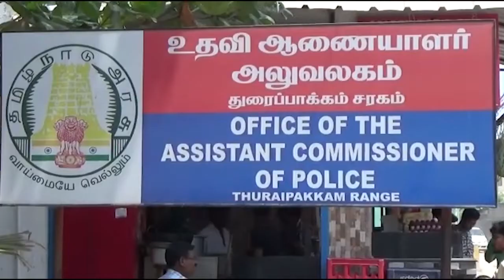மூவர் கைது Arrear தேர்ச்சியில் மோசடி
அரியர் தேர்வில் தேர்ச்சி பெற வைப்பதாக கூறி ரூ.1.5 லட்சம்   வாங்கிக் கொண்டு ஏமாற்றிய  நபரை முறையின்றி வீட்டில் சிறை வைத்த மூன்று  நபர்கள் கைது.

சென்னை, துரைப்பாக்கம், சந்திரசேகர் நகரில் வசித்து வருபவர் முரஜ்ஜமால்(26), என்பவர் வசித்து வருகிறார்.  முரஜ்ஜமால் தனது நண்பர் அடையாரை சேர்ந்த யுவராஜ் என்பவரிடம் கடந்த 2 வருடங்களுக்கு முன்பு BBA அரியர் தேர்வில் தேர்ச்சி பெற வைப்பதாக கூறி ரூ.1.50 லட்சம் வாங்கியுள்ளார்.

ஆனால் பேசியபடி தேர்வில் தேர்ச்சி பெற உதவி செய்யாமலும், பணத்தை கொடுக்காமலும் ஏமாற்றி வந்துள்ளார்.

இந்நிலையில் முரஜ்ஜமால் தனது நண்பர் தேவ்ஆனந்த் என்பவருடன் சேர்ந்து நேற்று (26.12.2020) இரவு 8.50 மணியளவில் திருவான்மியூர், ஜெயந்தி சிக்னல் அருகே நின்று கொண்டிருந்த போது, அங்கு இருசக்கர வாகனத்தில் தனது 2 நண்பர்களுடன் வந்த யுவராஜ் மேற்படி முரஜ்ஜமாலை பார்த்ததும் பணத்தை திரும்ப கேட்டு தகராறு செய்துள்ளார்.

மேலும் முரஜ்ஜமாலை தனது இருசக்கர வாகனத்தில் ஏற்றிக்கொண்டு சென்றுள்ளார். இது குறித்து தேவ் ஆனந்த் திருவான்மியூர் காவல் நிலையத்தில் கொடுத்த புகாரின் பேரில் வழக்கு பதிவு செய்து விசாரணை செய்யப்பட்டது.

விசாரணையில் மேற்படி வழக்கில் சம்பந்தப்பட்ட அடையாரை சேர்ந்த யுவராஜ்(25), வள்ளுவர் நகரை சேர்ந்த அருள்தாஸ்(23), திருவான்மியூரை சேர்ந்த ஜோஸ்வா(20), ஆகிய மூன்று நபர்களை கைது செய்தனர். மேலும் விசரணையில் யுவராஜ் தனது வீட்டில் முரஜ்ஜமாலை சட்ட விரோதமாக சிறை வைத்து பணத்தை திரும்ப கேட்டு தகராறு செய்ததும் தெரியவந்தது.

இது குறித்து வழக்கு பதிவு செய்யப்பட்டு மூவரும் காவல் நிலைய பிணையில் அனுப்பி வைக்கப்பட்டனர்.